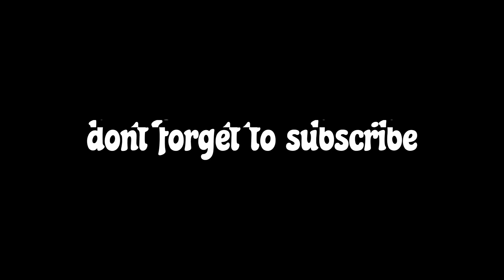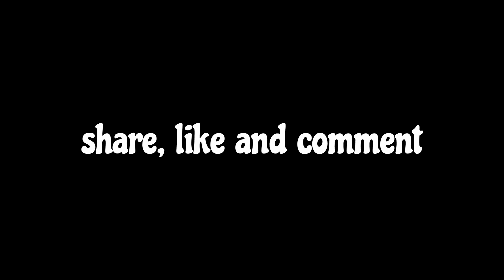lil Reese apologize after pouring water on homeless man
lil reese pour water on homeless man

lil reese apologized after pouring water on a homeless man